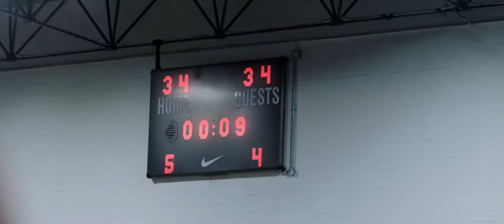Basketble Commercial 2018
Prod. - Hayder Hoozeer
Dir./DoP -  Simon Van Parijs
1st AD - Sam Fullerton
Gaffer - Helio Riberio
1st AC - Lucas Campain
Sound Recordist - Nick Grant
Production Designer - Hannah Davis
Composer - Phillip Bell
Sound Designer - Dan Brockwell
Sound Engineer - Fionn